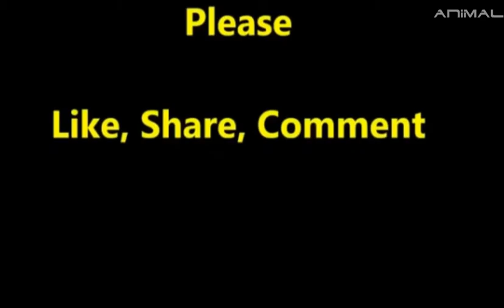funny cats videos : cats playfully fun - past 4